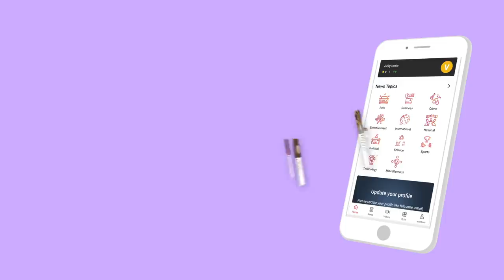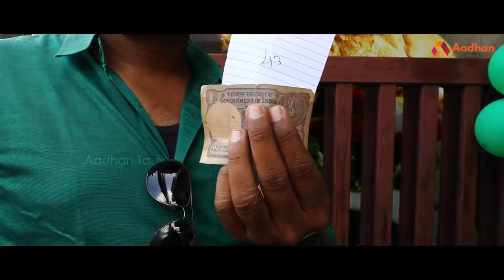ஒரு ரூபாய்க்கு பிரியாணி சென்னையில் அசத்தும் தொப்பி வாப்பா..! | Briyani | Aadhan Tamil